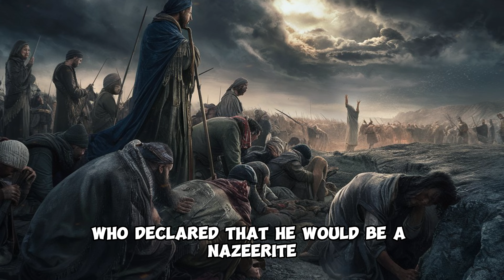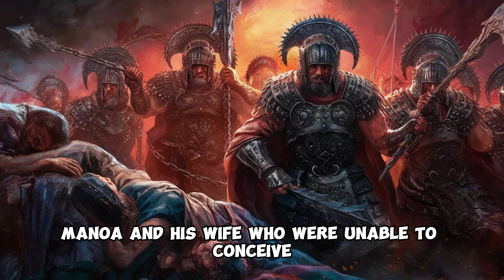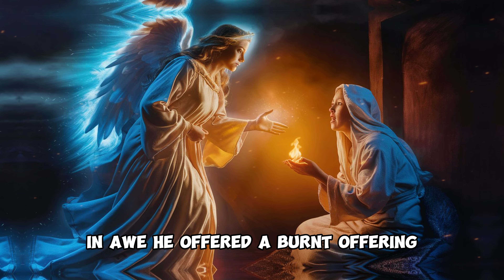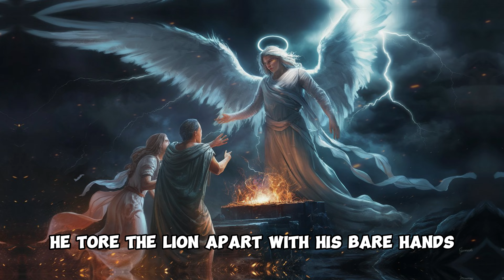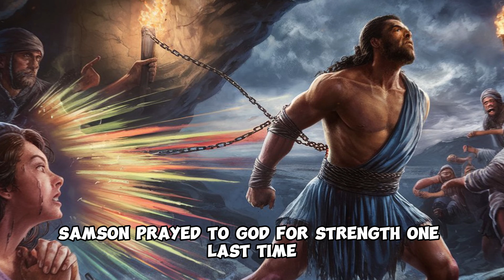SAMSON - The Strongest Man in The Bible ( Bible Story Explained )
SAMSON - The Strongest Man in The Bible and this is his story ( Bible Story Explained )

The story of Samson, as detailed in the Book of Judges, is a captivating tale of divine strength and human frailty. Born during a period of Philistine oppression, Samson was chosen by God to deliver Israel. Endowed with extraordinary physical strength, his life was marked by remarkable feats and dramatic encounters. However, his personal choices often conflicted with his divine calling, leading to a complex narrative of empowerment and weakness.

Despite his flaws, Samson's story highlights the power of repentance and God's enduring grace. His final act of destroying the Philistine temple fulfilled his divine mission, showcasing the ultimate triumph of God's plan. Samson's life serves as a powerful reminder of the transformative power of faith and the importance of aligning personal actions with divine purpose. Through his journey, we learn valuable lessons about obedience, redemption, and the ever-present guidance of the Holy Spirit.